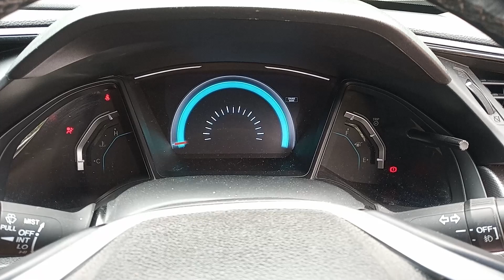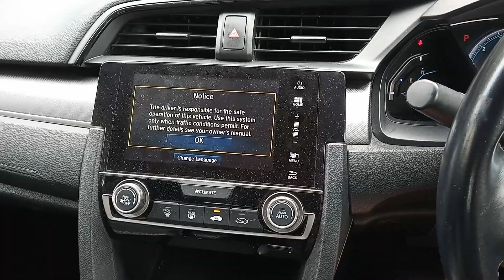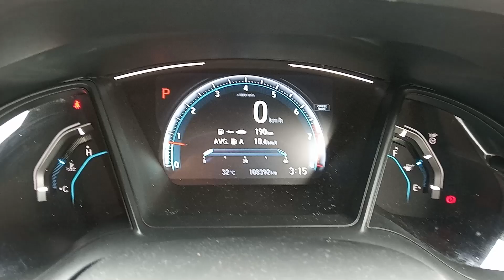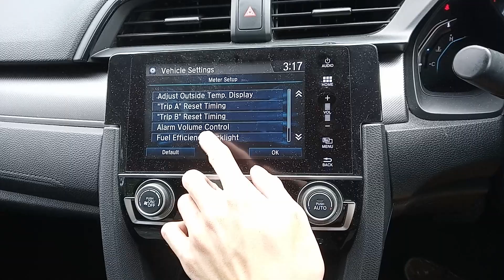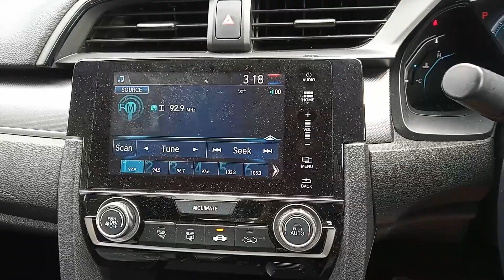2017 Honda Civic 1.8 S walk around and startup